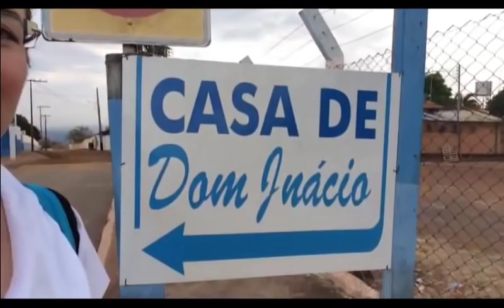Brezilya'ya Gittik|John Of God